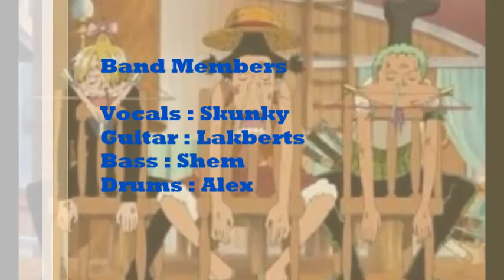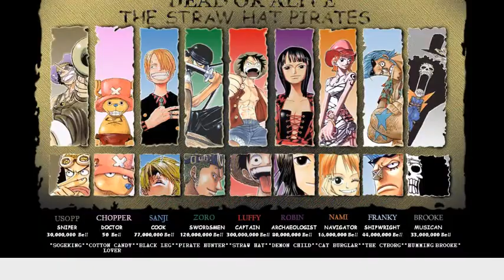Anherd - Walang Paki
Cebu Underground Band in 90s